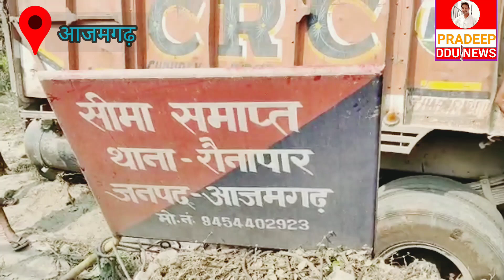आजमगढ़ के रौनापार में काफी बड़ी घटना घटित हो गई ट्रक के टक्कर काफी बड़ा नुकसान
आजमगढ़ खबर